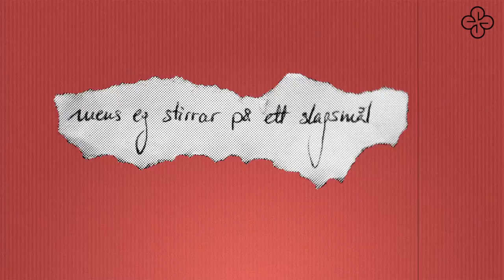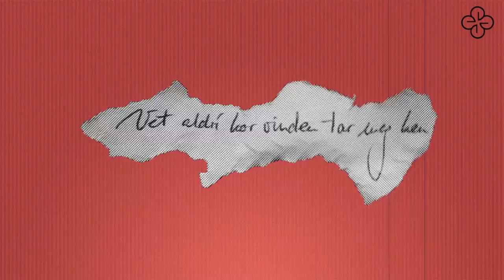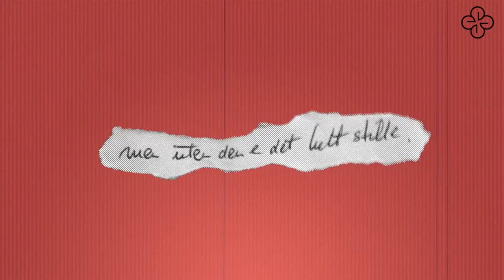gabrielle - Medvind (Med Vin) - Lyric Video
Gabrielle - Medvind (Lyric Video)